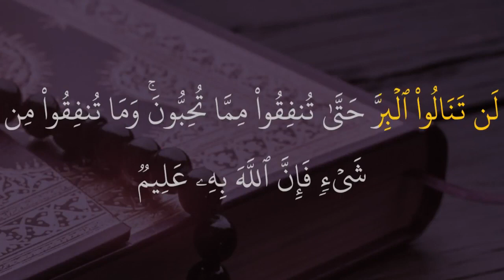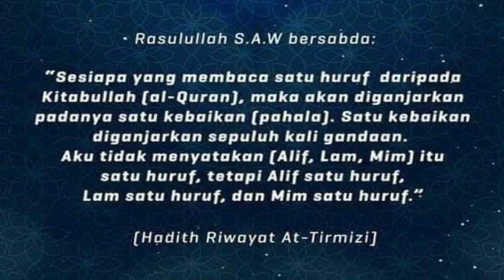DAPATKAN PAHALA MELALUI DUA CARA